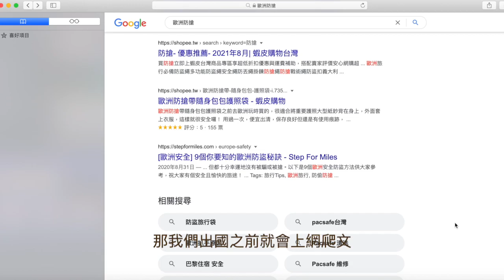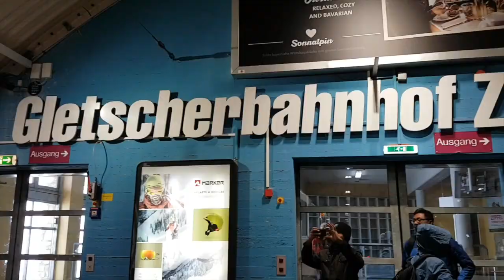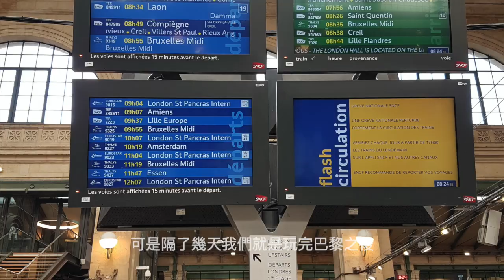歐洲自助必備5類小物✨｜芒果姐姐的小旅行｜芒果這一家🥭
集結三次歐洲自助旅行的經驗
分享我們必帶的旅行小物給大家知道
旅行季節落在4.5.6月正是歐洲春夏交替之際
旅行國家位於中歐.西歐的英國.法國.奧地利
德國.斯洛伐克.瑞士.荷蘭.比利時
溫差極大,一趟旅行可以領略四季的變化
是令人難忘的經驗
推薦給未來遊歐洲的旅人一些小撇步

第一類 腿部舒緩類
美腿襪、刮痧板、腿部舒緩霜

第二類 包包類
肩背小包、防搶包、購物袋

第三類 遮陽類
墨鏡、帽子

第四類 禦寒保暖類
手套、保溫杯

第五類 讓自己輕鬆一點類
附輪子的拉桿包

期待疫情解封後我們都可以輕鬆遊歐洲！